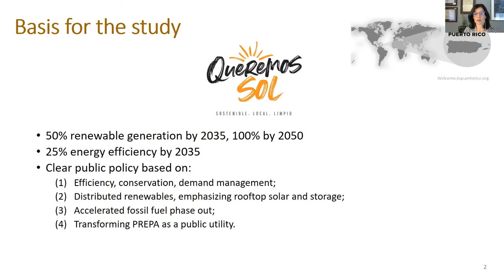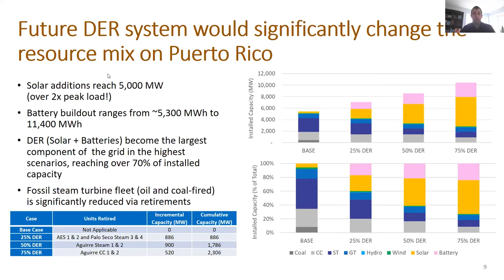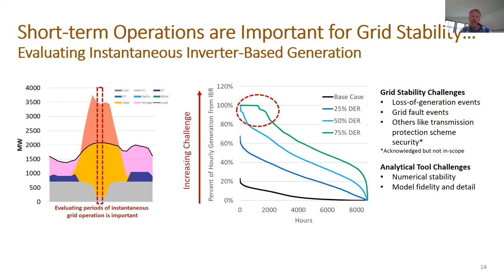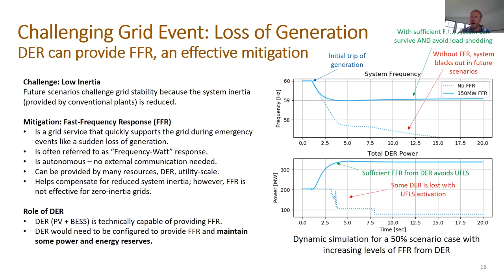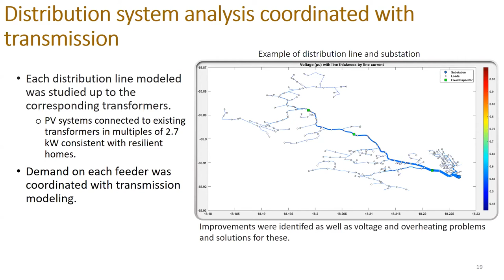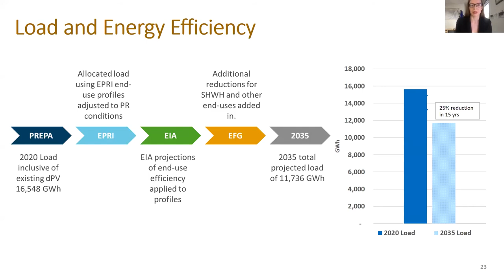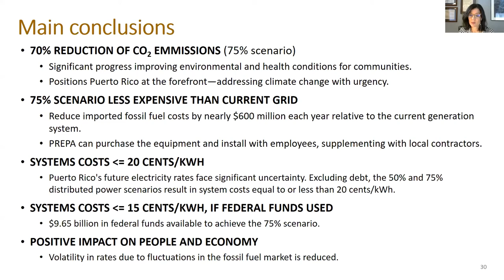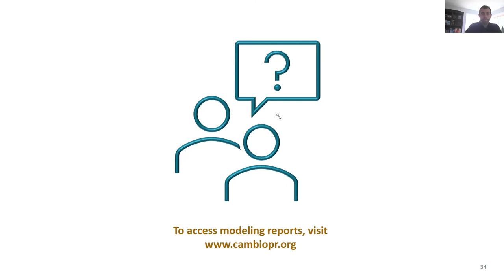Puerto Rico can provide resiliency to 100% of homes via renewables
A plan that would provide reliable, low-cost, rooftop solar power to every home in Puerto Rico is presented during a webinar sponsored by IEEFA and CAMBIO PR on March 24, 2021.

Comprehensive modeling studies of the island grid found that Puerto Rico could have 75 percent of its energy provided by renewable sources within 15 years—and offer lessons in resiliency to the mainland United States.

Speakers
Ingrid Vila Biaggi, president and co-founder of CAMBIO PR, a Puerto Rico-based nonprofit
Cathy Kunkel, an IEEFA energy finance analyst
Derek Stenclik, founding partner of Telos Energy
Anna Sommer, principal at Energy Futures Group
Ray Harold, utility consultant, EE Plus
Matthew Richwine, founding partner at Telos